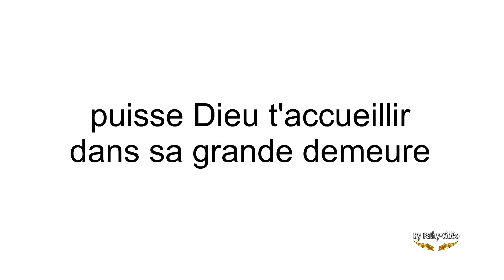Hommage à Corneille Mitcha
Hommage à Mitcha Corneille dit Ya Mitch pour les intimes.
Repose en paix dans la gloire du Seigneur